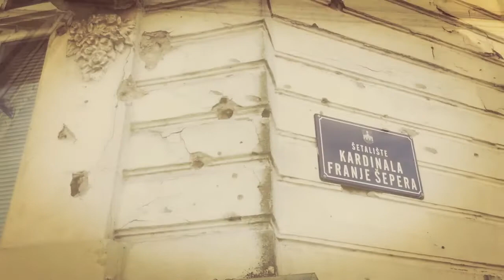Antes de la lluvia de Milcho Manchevski con Katrin Cartlidge y Rade Serbedzija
La dura gema que os proponemos está repleta de detalles que nos indican la forma lógica de abordarla. Tallada en su estructura exigente, busca la sorpresa en la fascinación geométrica y sin embargo, resulta demasiado fácil dejar escapar pequeños símbolos, pequeñas partículas -que desde el primer momento sabemos que no están colocadas al azar- y que pese a ello se nos escapan en su mensaje más arrollador y directo. Engullidos en la vorágine de los cielos que no terminan de decidirse.
Su tema es totalmente ajeno a cuestiones lógicas, como decíamos. Un poliedro perfecto para contar de la locura más atroz.